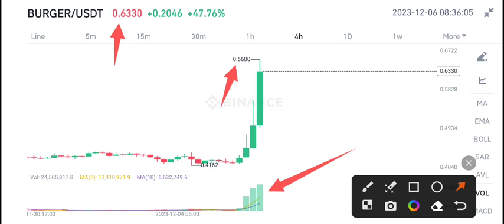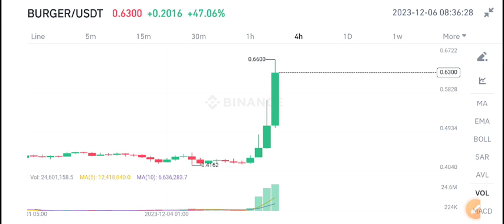Burger coin News Today! Burger cities Price Prediction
Queries Solved:
1.  today target
2.  price today
3.  price prediction
4.  token today target